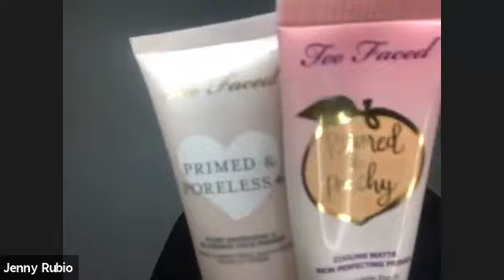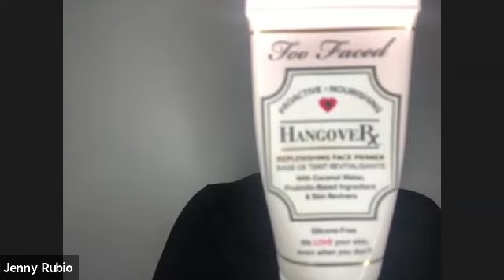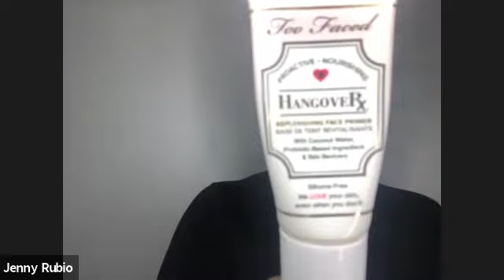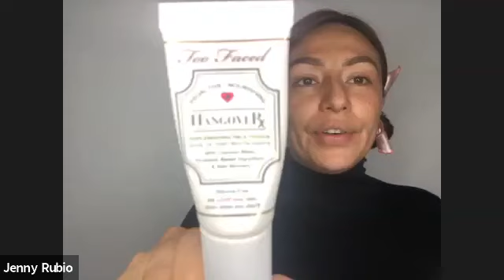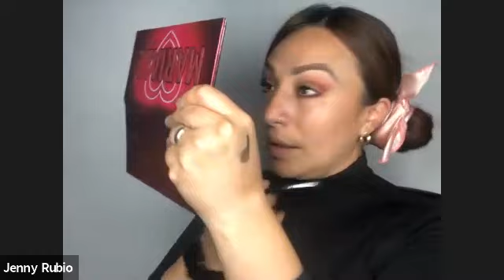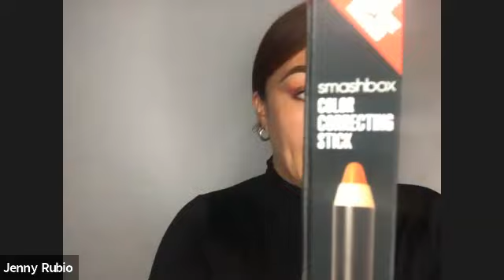Todo sobre Correctores para ojeras y manchitas!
Hoy, Jenny nos enseñó todo acerca de los Correctores para ojeras y manchitas!